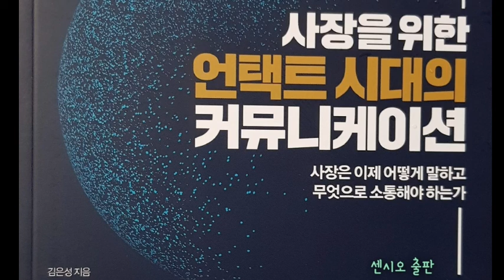오디오 북 [ 사장을 위한 언택트 시대의 커뮤니케이션 ] 눈치 없이 언택트 시대를 어찌 버티랴 / 블랙스완을 바라보는 사장의 자세 / 김은성 지음 / 센시오 출판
언택트 시대 사장이 알아야 할 커뮤니케이션의 모든것

사장은 이제 어떻게 말하고
무엇으로 소통해야 하는가